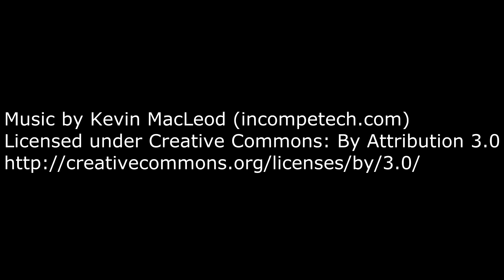Bastet Gameplay. Gameplay comentado en español. Smite Game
Aquí os dejo un gameplay de la diosa Bastet. Para que veáis un poco más en profundidad el funcionamiento de esta diosa.
Recordar seguir el canal por Facebook y Twitter para estar más informados.